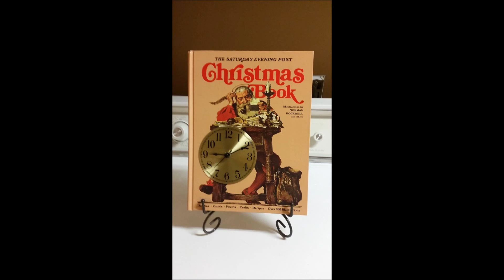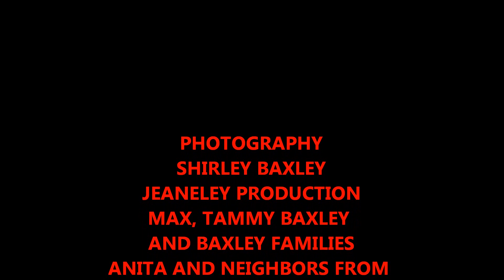FOLK ART AND CRAFTS, FOOD AND FAMILY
As the holiday season begins arts from Minnesota to Kansas begin to be made...Over 40 dozen cookies are baked and decorated at family gatherings as good food and music surrounds the holiday feelings.